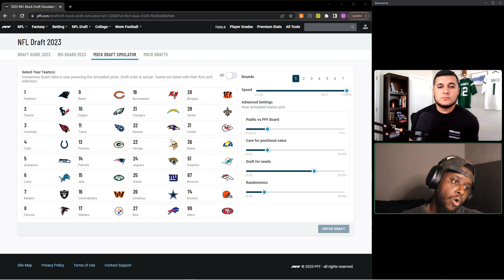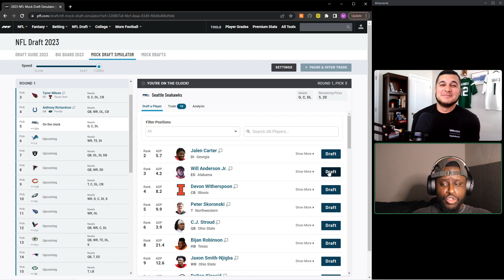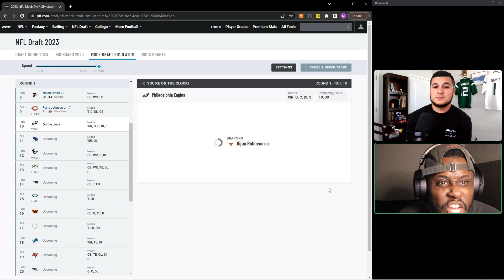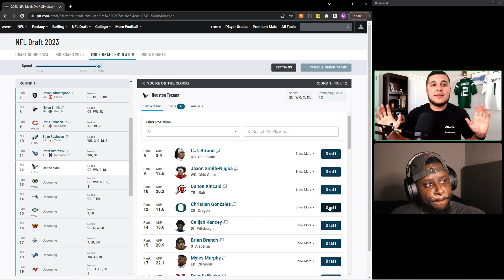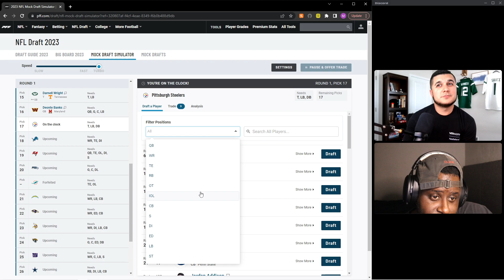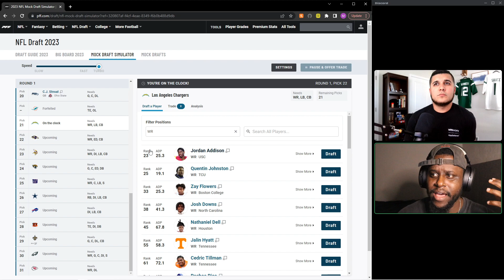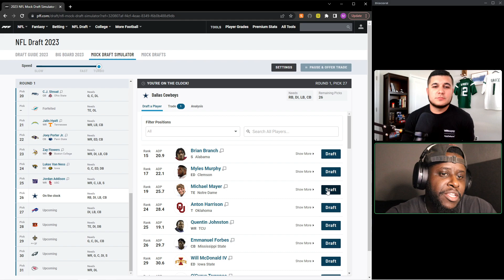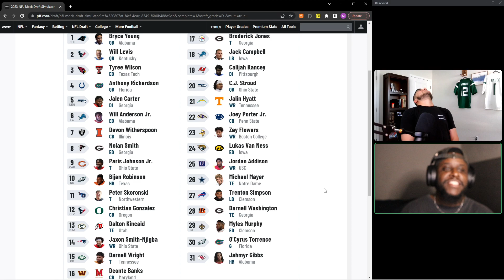FINAL NFL Mock Draft: CJ Stroud FALLS HARD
💸LINKS TO MAKE MONEY💸
Sign up for PrizePicks & Underdog Fantasy and get a 100% match on your money up to $100!

In this video, we'll be analyzing the top prospects and predicting which teams they will land on during the 2023 NFL Draft. We'll discuss the strengths and weaknesses of each player, their projected role on their new team, and what impact they might have on the league as a whole. We'll also provide insights into team strategies and how they might shape the overall draft landscape. Will Levis, CJ Stroud, Bryce Young, Anthony Richardson, Will Anderson JR.